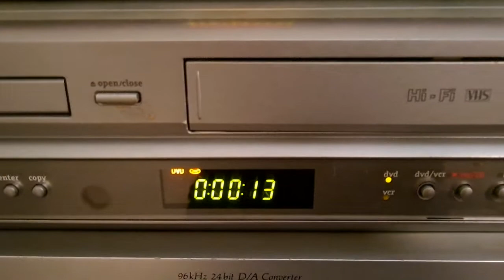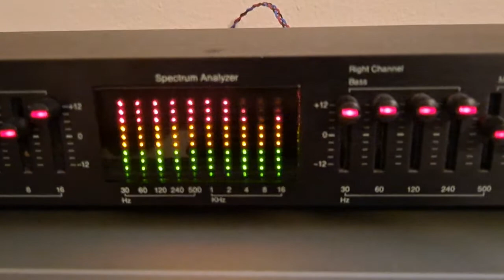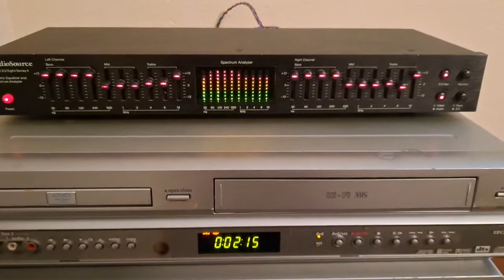audiosource eight s2 eq & zeniith vhs/dvd xbv343